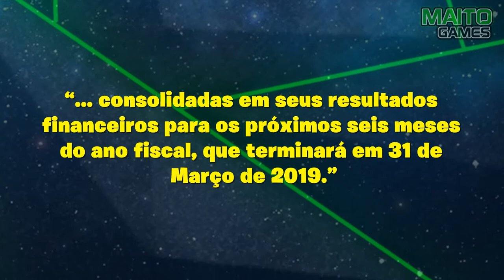Estúdio de DEAD RISING é fechado e SOUTH PARK para Nintendo Switch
Estúdio de DEAD RISING é fechado pela Capcom e SOUTH PARK: STICK OF TRUTH será lançado para Nintendo Switch ainda nesse mês.